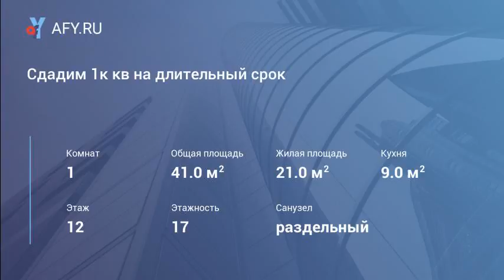Сдадим 1к кв на длительный срок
Цена: 12 000 Руб.
Сдаю на длительный срок, ул. Кедрина д.3, ЖК "Лидер парк". холодильник, стиральная машина, тв, прекрасный вид из окна на лес и русаповские пруды